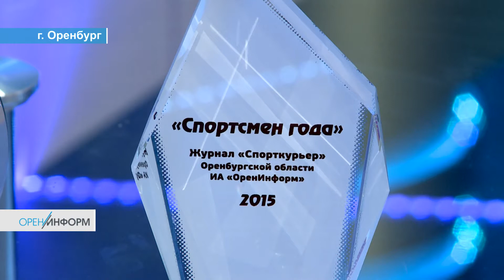Онлайн проект "Спортсмен года" завершился!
Итоги конкурса подвели в студии информационного агентства «ОренИнформ», которое и выступило его организатором в 2015-м году. Каждый месяц зрительская аудитория выбирала лучшего, по ее мнению, спортсмена. На исходе года сформировался список из 12 кандидатов на победу. 20 января завершилось зрительское голосование.